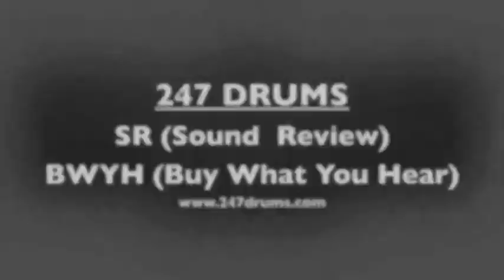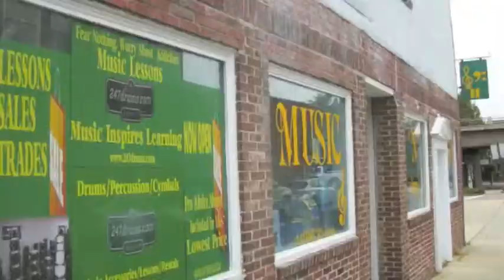Sabian HHX Evolution Crash 18" (1202g) - 247drums SR (Sound Review) BWYH (Buy What You Hear)